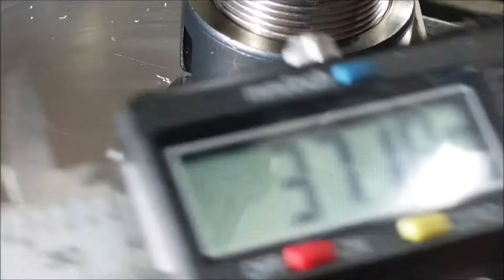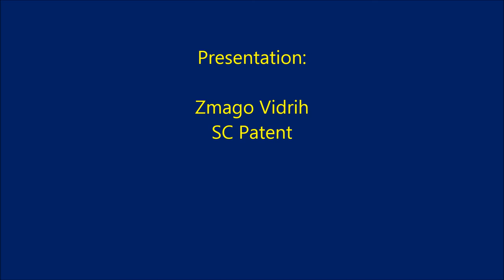"Homemade" - Mold for plastic injection / Making a Plastic Covers for Al. Adapters - Part 1.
Machining the Tool for plastic injection for producing the Soft Plastic Dummies which are used to cover the holes in aluminium adapters, which is gonna to be laminated in a prosthetic socket with different types of plastic resins and with carbon (or other) reinforcement fibers...
When pulling off the Dummies from the adapter it creates a space in a laminated plastic socket, which is necessary for the "connecting adapter" which will be screwed later to the one that is already laminated in prosthetic socket...